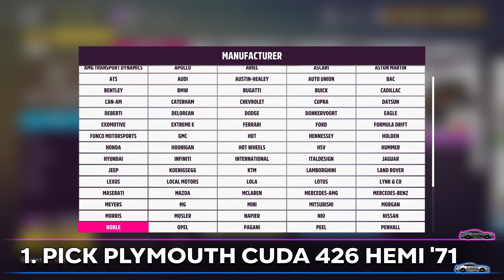Shoulda, Woulda, Cuda Treasure Hunt | Forza Horizon 5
Don't run out of time and in this Arcade you'll do fine. FH5 Treasure Hunt - Shoulda, Woulda, Cuda, quick walkthrough guide, treasure chest location.
0:00 How to complete Treasure Hunt - Shoulda, Woulda, Cuda
0:41 Treasure Chest Location